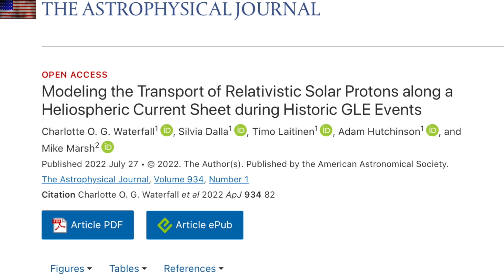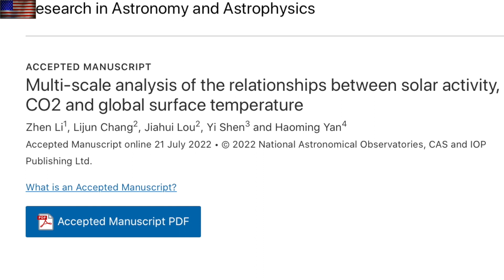Warm on the Moon, Deepest Galaxy, Solar Forcing | S0 News Jul.28.2022